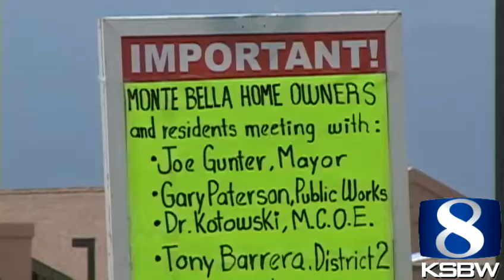New Salinas school's controversial name at center of meeting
Residents who live in one East Salinas neighborhood don't like the fact that a new elementary school opening this fall was named after an early Californian bandit who was hanged for murder.